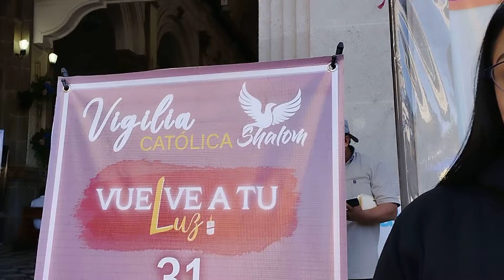Invitan a Vigilia Católica Shalom, "Vuelve a tu Luz"